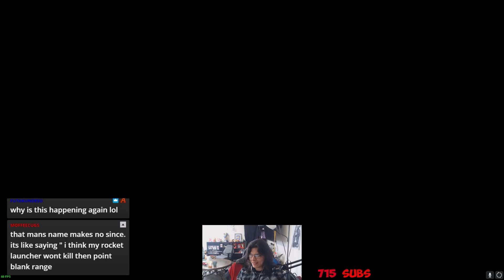OUTPLAYED BY INSANE TIEN PLAYER!!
This Tien was purty gooood I'm not gonna lie. He had that ex chops, the bombos, and the chiaotzu's on deeeck. He was kinda OD not gonna lie bros!!